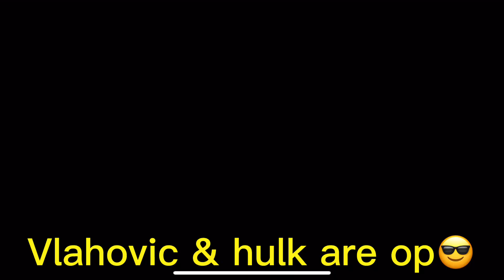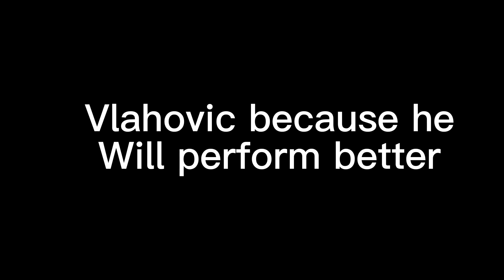Vlahovic & Hulk With 4 2 4 Formation Is Deadly 💀 | E Football 23 Mobile🔥